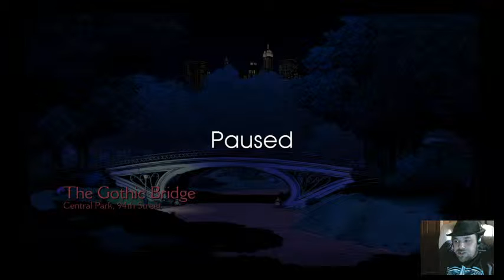The Wolf Among Us Ep4.5 - Welcome to Oblivion... er Crooked Manor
The grand finale of Episode 4 has us encounter Tim, whom is not so tiny anymore, and we meet the Crooked Man face to face finally.  It promises to be quite the confrontation... if Jay will ever quit talking!